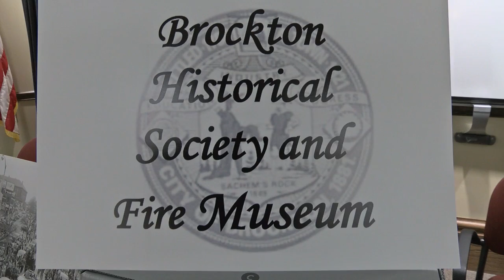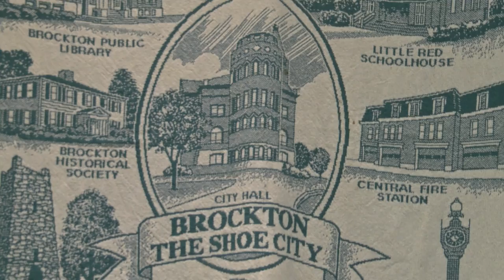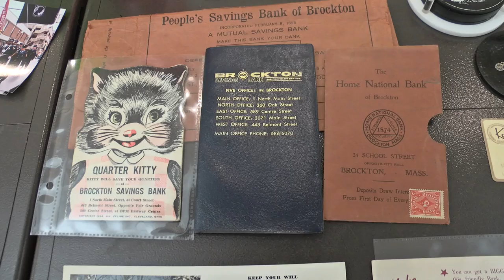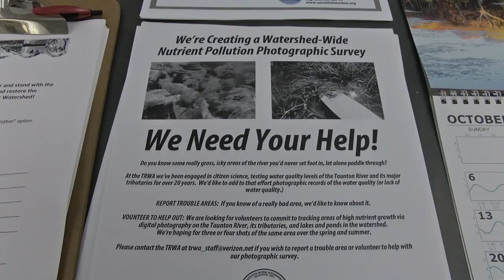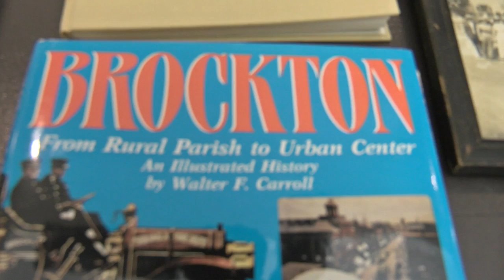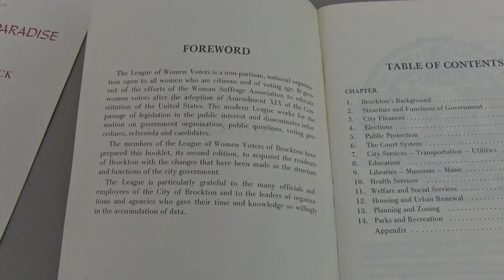Downtown Brockton Festival Segment 10-5-19